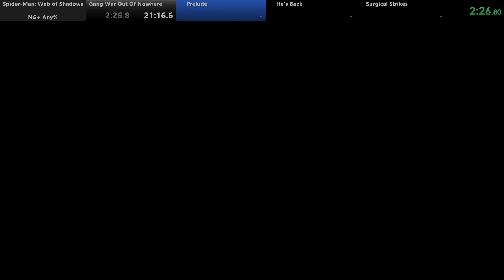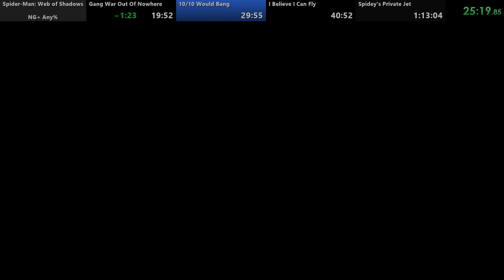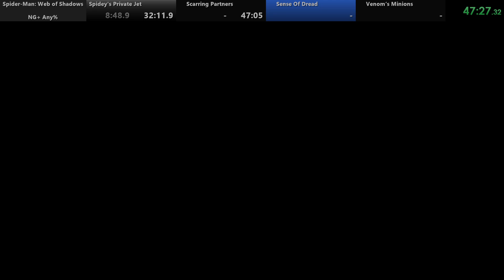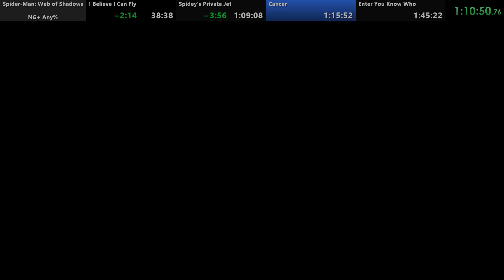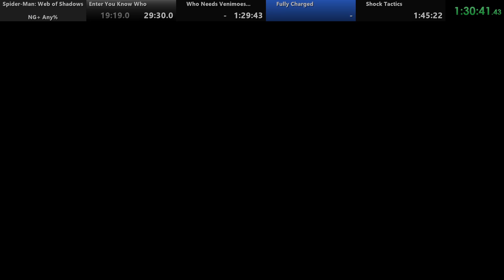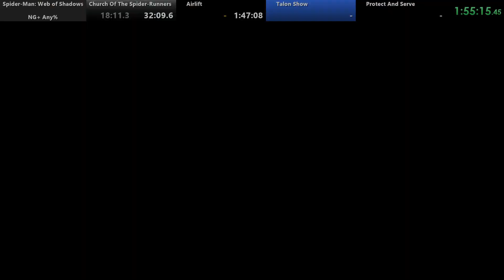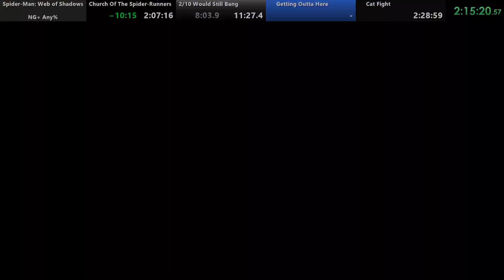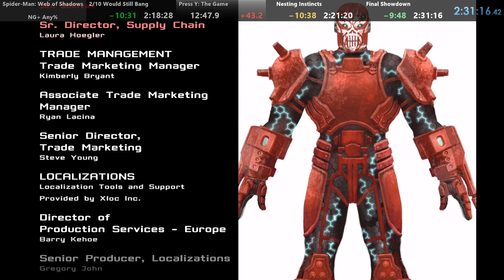Spider-Man: Web Of Shadows [PC] - Any% NG+ Speedrun in 2:31:16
I promised myself to go back to NG+ only when I *don't* discover anything new that makes Any% obsolete. Finally, that day has come.
Well actually, I almost discovered death warps, but the setup is too complicated to be pratical, thank god.
My NG and NG+ records are only 10 minutes from each other - so is their sum of best.
I'll probably add captions, since there are some differences between the two categories (obviously).

I made captions for this run as well, but only to point out when I use different strats from NG. If you don't understand what is happening, I recommend watch the NG run first, as I explain everything in detail.

My journey with Web Of Shadows ends for now, but I'll come back to it - I always do.